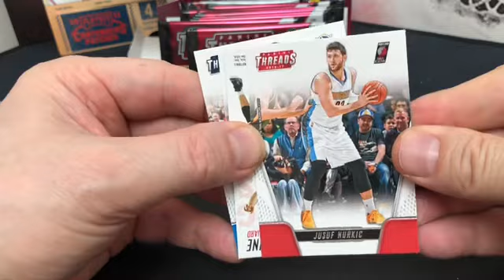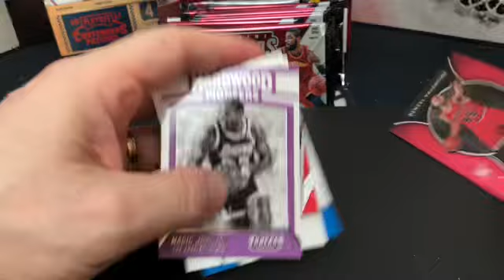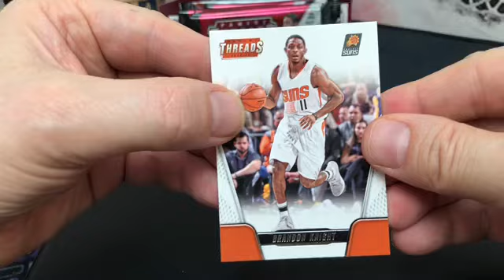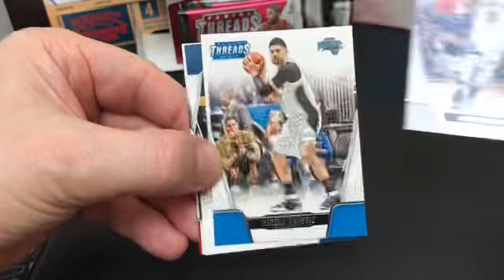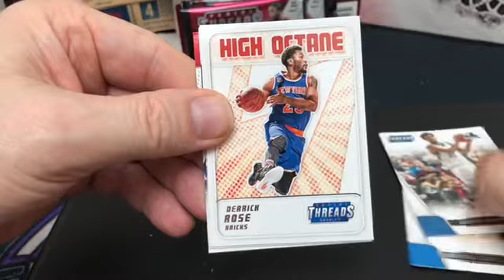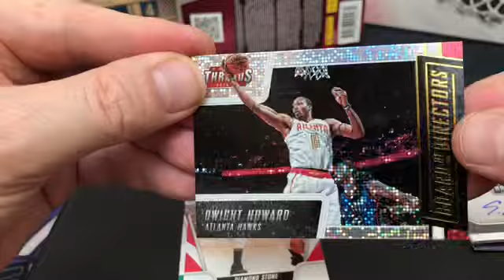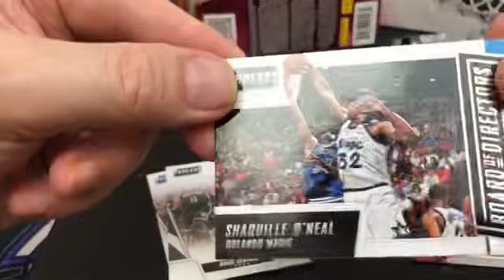GYLBRET break box 5 partie 4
Break nba threads panini